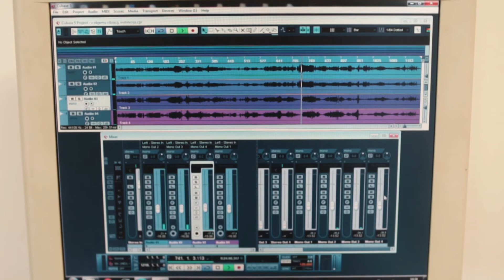Bio-Industrial Acustica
Performance held by Boštjan Perovšek and Emil Gross during the Sajeta Art & Music Festival (Slovenia) 2019.
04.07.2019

Text by: Boštjan Perovšek

Boštjan Perovšek is a musician, composer and sound designer. It devotes itself to the composition of experimental and electro-acoustic music. Play with SAETA and perform independently. He creates music for film, theater, performances and multimedia installations, acts as a film and video sound designer, and his specialty is the creation of bioacoustic music based on the sounds of animals, especially insects, and is an interdisciplinary science that combines biology and acoustics and studies production, dissemination and perception of the sounds of living beings. At the sounds of nature, buzzing, sizzling, cracking, hissing and choking on insects, worms, brams, crickets, marshes, locusts, cicadas, mosquitoes, waving and whistling, grunting and singing birds into their compositions also includes environmental sounds and urban noise . His rich opus of bioacoustics and collaborations with scientists, e.g. with Biology Bioacoustics from the Natural History Museum of Slovenia, was crowned with a vinyl record “Bio, Industrial Acoustica (green)” in 2013. At the jubilee twentieth Sajeta, he will present himself in a duet with a young German drummer and percussionist Emil Gross, who has lived and worked between Berlin and Vienna for the last few years.

Boštjan Perovšek – computer, sound environment, electronics live (computer, soundscapes, live electronics)
Emil Gross – drums, percussion, electronics (drums, percussion, electronics)

Filmed and Edited by : Andrej Antonič